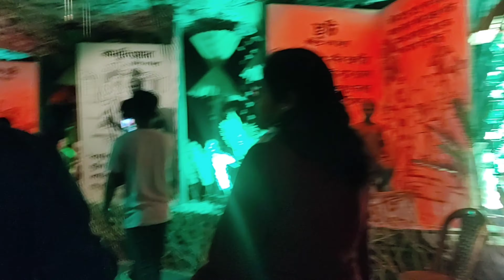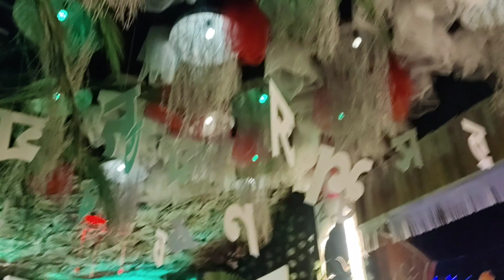Barsul Durga Puja 2023 | Barsul Durga Puja Pandal 2023 | Barsul Durga Puja vlog | বড়শুল দুর্গাপূজা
Barsul Durga Puja 2023
Barsul Durga Puja Pandal 2023
Barsul Durga Puja vlog